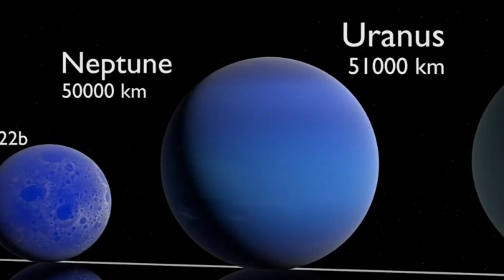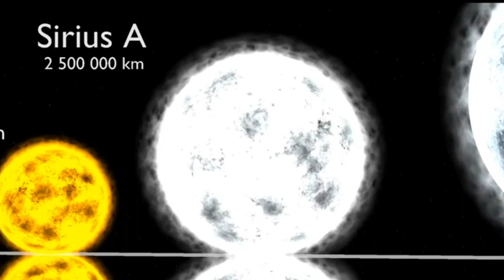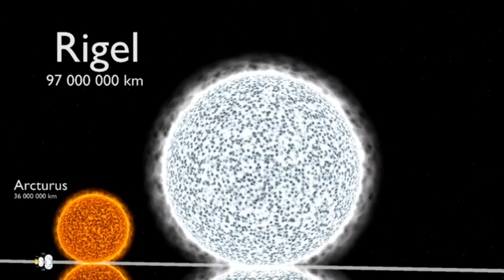पूरे ब्रह्मांड 🌍का सफर ये है ब्रह्मांड का विशालकाय रूप 🌐🌏nasa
दोस्तों Dk Research मैं आप सभी का स्वागत है इस चैनल का उद्देश्य आपको अंतरिक्ष यात्रा, सौरमंडल तथ्य, ब्रह्मांड फैक्ट, लाइफ रहस्यमय, सम सामयिक घटनाओं और इतिहास के तथ्यों से पर्दा उठाना और रूबरू करवाना

Mercury planet, venue plenet, earth planet, Mars plenet, Jupiter plenet, saturn planet, Uranus plenet, Neptune plenet, solar system